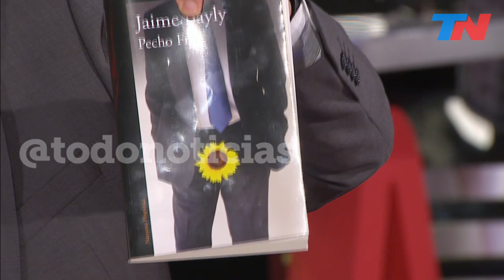Jaime Bayly: “Cristina es una actriz melodramática y Argentina es un manicomio”.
Jaime Bayly en A DOS VOCES: “La Argentina es un gran manicomio en el que todos queremos vivir un tiempo. Un gran manicomio, divertidísimo, fascinante… pero impredecible. Nunca se sabe cómo va a estar la Argentina la próxima semana.
“Cristina es una actriz melodramática”.
“No me imaginaba la paliza que le iban a dar a Macri. Macri está derrotado. Yo lo apoyé y todavía lo apoyo. Ha hecho un gobierno de muy buenas intenciones pero de muy malos resultados… Como gerente ha fracasado, y me duele decirlo.
“Alberto Fernández tiene que decidir si va a gobernar con Cristina Kirchner, Máximo Kirchner, La Cámpora, Axel Kicillof o si se va a desmarcar de Cristina, le va a asegurar impunidad, que es lo que desea la señora, y va a gobernar con su equipo (Nielsen, Massa, más racional). Ella es una actriz melodramática.
“Nunca estuvo más cerca la Venezuela chavista de la Argentina filochavista que en los últimos años de la señora Cristina"